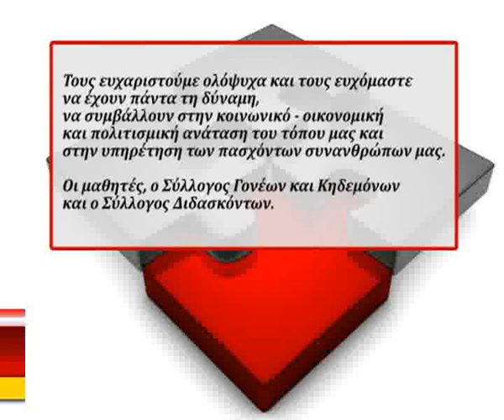ΕΥΧΑΡΙΣΤΗΡΙΟ ΤΕΕ ΕΙΔΙΚΗΣ ΑΓΩΓΗΣ ΚΑΤΕΡΙΝΗΣ ΙΔΡΥΜΑ Δ. ΠΑΣΧΑΛΗ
Ευχαριστήριο στον τύπο απέστειλε ο σύλλογος γονέων και κηδεμόνων του ΤΕΕ Ειδικής Αγωγής Κατερίνης για την μεγάλη προσφορά του Κοινωφελούς Ιδρύματος Διονύση Πασχάλη στο σχολείο. Συγκεκριμένα το κοινωφελές ίδρυμα Διονύση Πασχάλη προσέφερε στο ΤΕΕ Ειδικής Αγωγής της Κατερίνης πλήρη εργαστηριακό εξοπλισμό για τον τομέα Οικονομίας -- Ξενοδοχειακών Επιχειρήσεων καθώς και εποπτικό υλικό. Δεν είναι άλλωστε η πρώτη φορά που το εν λόγω ίδρυμα αναλαμβάνει πρωτοβουλία για τη οικονομική στήριξη της τοπικής κοινωνίας, καθώς, μεταξύ άλλων, στις αρχές του χειμώνα είχε τροφοδοτήσει με πετρέλαιο θέρμανσης τα δημοτικά σχολεία του Δήμου Δίου-Ολύμπου.